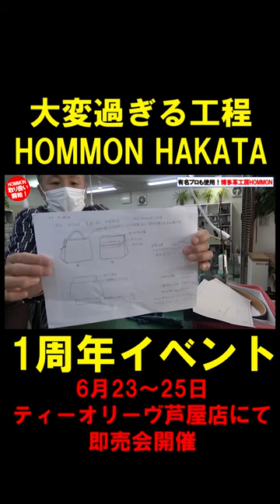【ゴルフ】有名プロが多数使用！小田孔明プロ、宮里優作プロ、北村晃一プロ、池村寛世プロ、三ヶ島かなプロ、わっほーまっちゃん等の数多くのプロが使用！博多革工房HOMMONの工房に潜入！